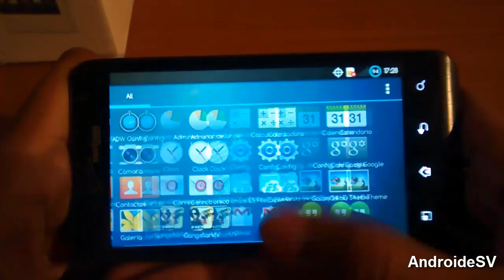Gangstar: Miami Vindication Para Android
♦♦ Antes de hacer alguna pregunta Mira Completo el video y Lee la Descripcion. Gracias :]

REQUISITOS Y DETALLES
Version: 1.03
Android: 2.2 ó 2.3
Tamaño:  189mb Apk mas SD
Resolucion: 320x480 ó 480x800
Procesador: armv6 / armv7
Velocidad: 800mhz o Superior
Ram: 256mb o Superior
Root: No
Wifi: No

Tags (Etiquetas)
"Juegos 480x800 Para Android"
"Juegos Android HVGA 320x480"
"Descargar Gangstar Miami Vindication Para Android"
"Gangstar Mismi Vindication Apk mas SD"